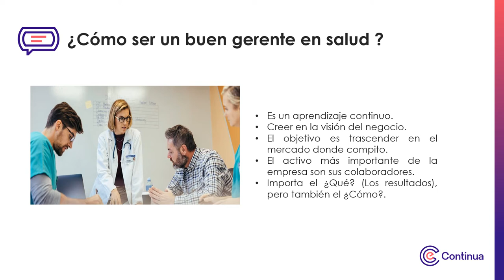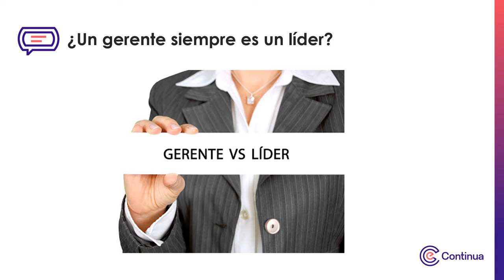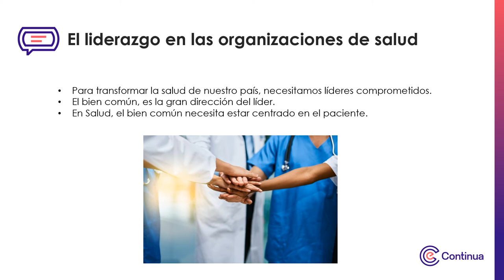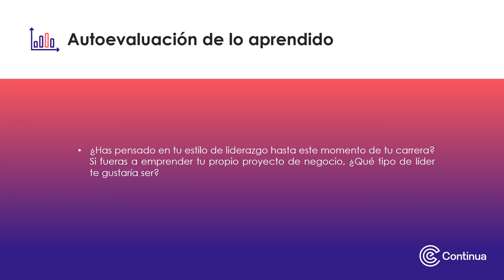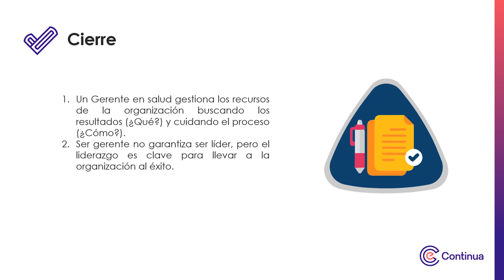Multimedia - Semana 2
Visión de Negocios en salud